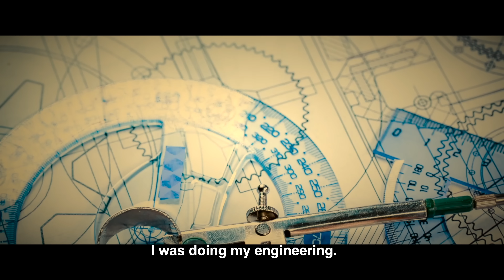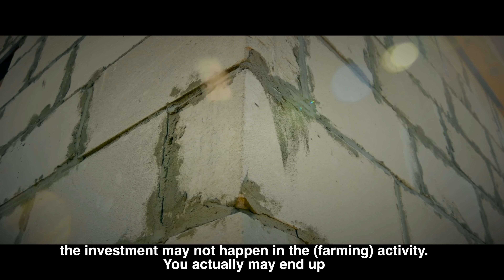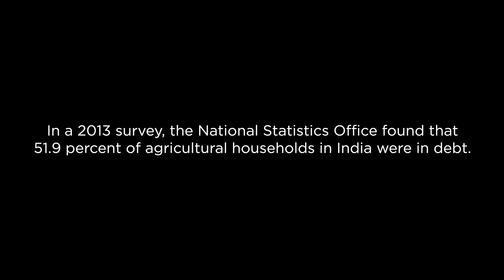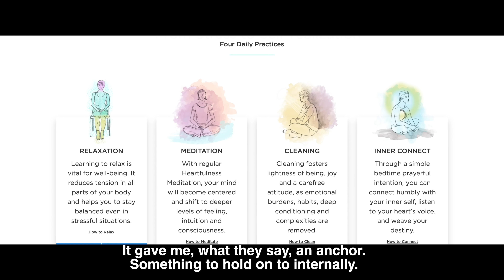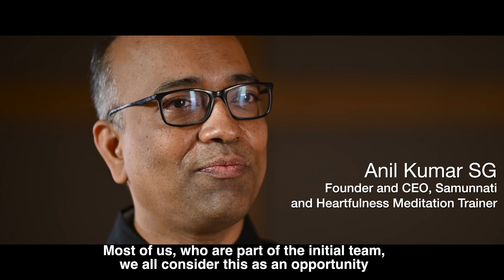The story of Samunnati founder who is changing the lives of farmers | Agriculture | Heartfulness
The story of Samunnati founder, Mr. Anil Kumar SG, is one of inspiration and hope. He is changing the lives of farmers by providing them with access to agricultural finance.  Watch the video to learn more about his story and how he is making a difference in the lives of farmers.

hentic+yoga%2Caps%2C193&sr=8-3